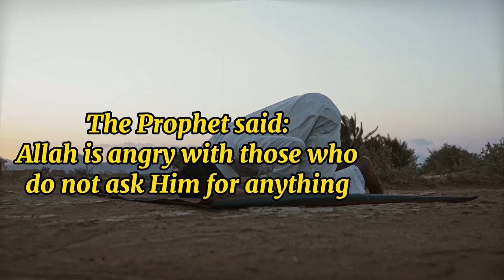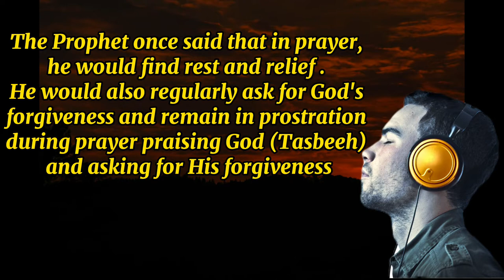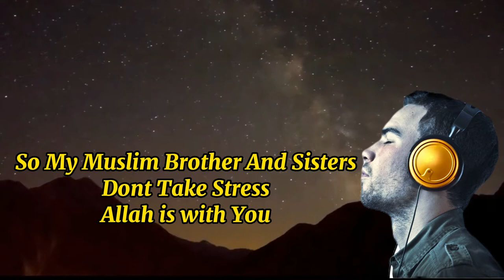Allah Says Don't Stress Too Much | Ayesha Voice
Allah Says Dont stress Too Much ❤️
Voice : Ayesha

Are You In stress ?
Listen What Allah Says About You

Turn each anxiety, each fear and each concern into a Dua for anxiety (supplication) and stress. Look at it as another reason to submit to God and be in Sajdah (prostration), during which you are closest to Allah. God listens and already knows what is in your heart, but He wants you to ask Him for what you want.

The Prophet said: Allah is angry with those who do not ask Him for anything (Tirmidhi).

The Prophet once said that in prayer, he would find rest and relief (Nasai). He would also regularly ask for God's forgiveness and remain in prostration during prayer praising God (Tasbeeh) and asking for His forgiveness (Bukhari).

Allah wants you to be specific. The Prophet advised us to ask Allah for exactly what we want instead of making vague Duas. Dua is the essence of worship (the Prophet as quoted in Tirmidhi).

"Call on your Lord with humility and in private: for Allah loveth not those who trespass beyond bounds. Do not make mischief on the earth, after it hath been set in order, but call on Him with fear. And longing (in your hearts): for the mercy of Allah is (always) near to those who do good" (Quran 7:55-56).